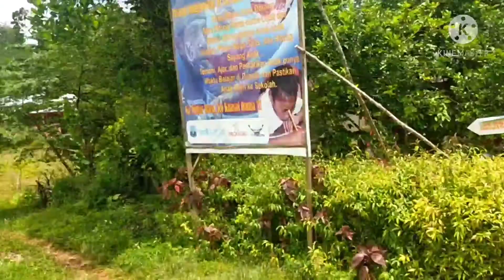Supiori : Pembayaran Bansos BSP Kampung Insumbrei Kab. Supiori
Kampung Insumbrei Distrik Supiori Kepualuan Aruri Kab. Supiori Prov. Papua Tahun 2021

Kantor pos Supiori